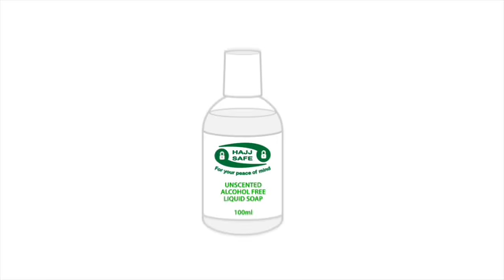3 HAJJ AND UMRAH UNSCENTED LIQUID SOAP HAC VE UMRE İÇİN KOKUSUZ SIVI SABUN SD 480p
Are you going to Hajj or Umrah? Or do you know someone who is? A great product and gift for anyone travelling on holiday or pilgrimage.

Please share, like and please please tell your friends and family.